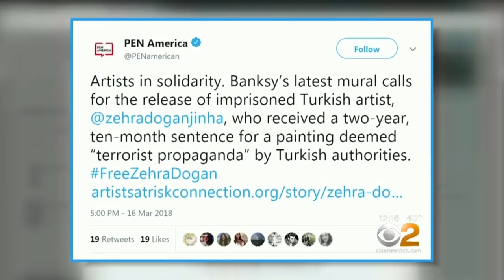'Banksy' Strikes Again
The mysterious graffiti artist known as "Banksy" has returned to the city. He has created two new works of street art in Manhattan. CBS2's Alex Denis reports